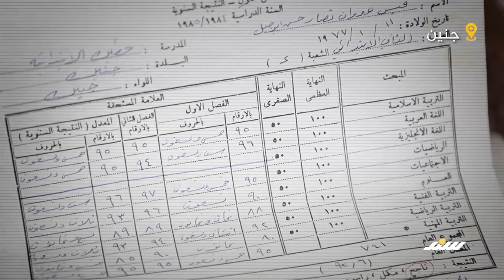21 عاما على استش.هاده.. "سند" تفتح صندوق ذكريات الشـ ـهيد قيس عدوان مع والدته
21 عاما على استش.هاده.. "سند" تفتح صندوق ذكريات الشـ ـهيد قيس عدوان مع والدته